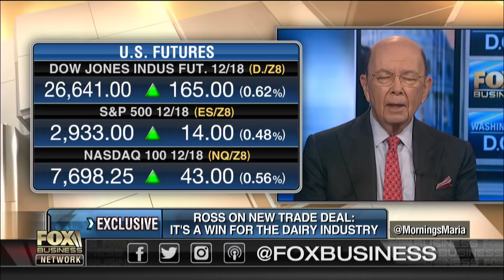Wilbur Ross: RIP NAFTA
U.S. Commerce Secretary Wilbur Ross says the United States-Mexico-Canada Agreement is a win for e-commerce and the  dairy industry.